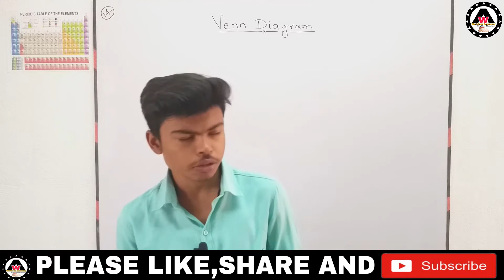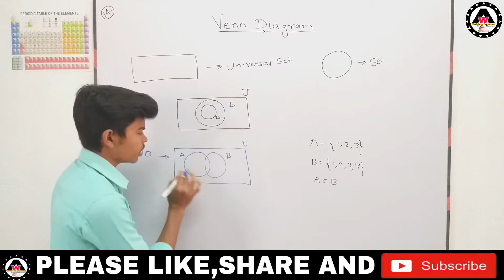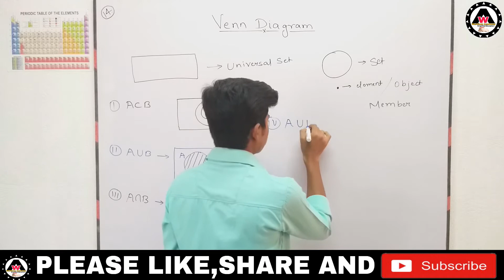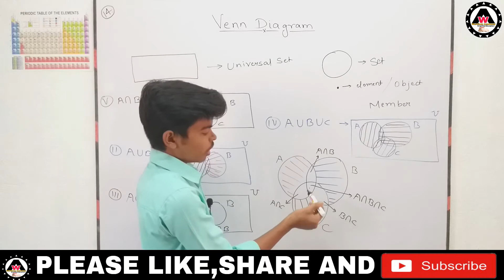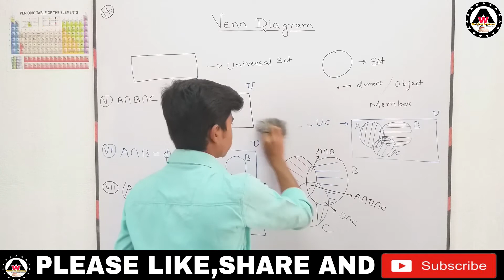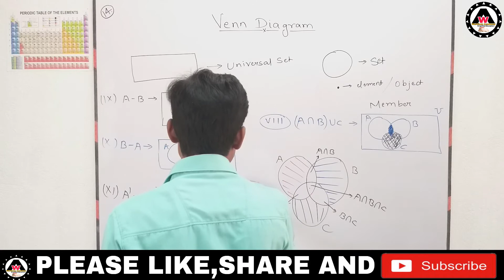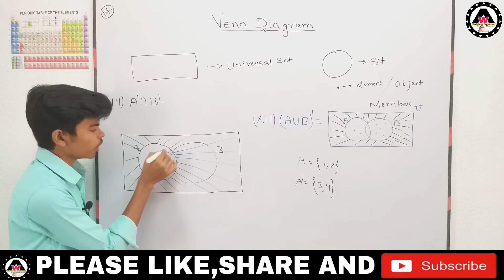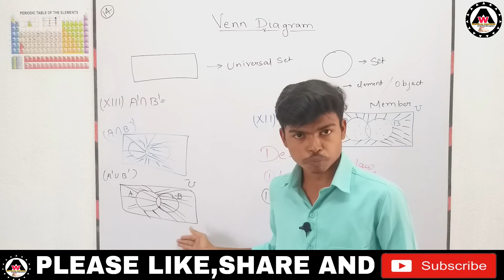Venn diagram of class 11th in detail explanation 🔥🔥 || Worldeez Academy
Hello dosto,
      maine is video mai class 11th ka venn diagram ko khoob acche se charcha kar rakha hai agar ye video pasand aaye to

What you will get in the wordeez academy:-
1.Simplest education
2.Full concept
3.Detail theory with explanation
4.Easily understandable
5.Feel like live class